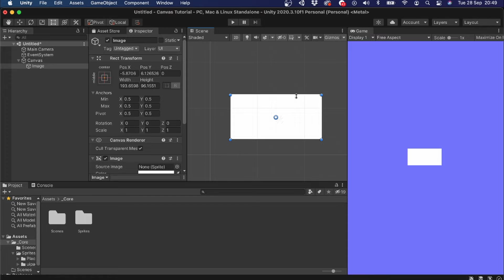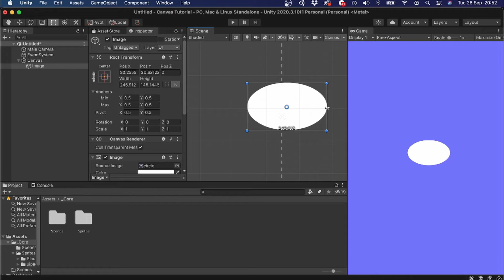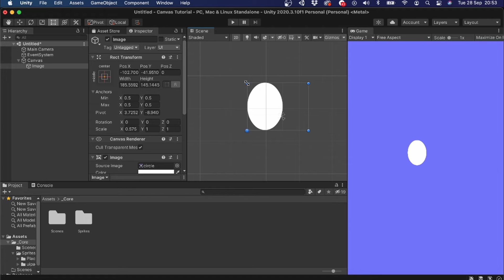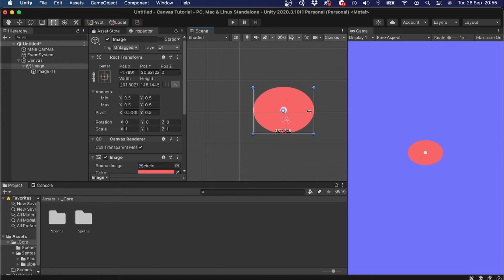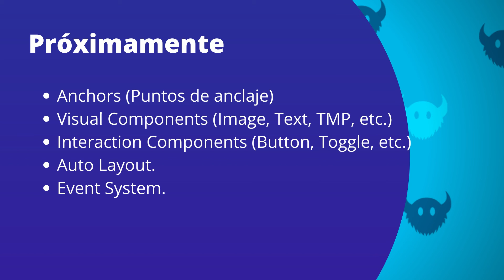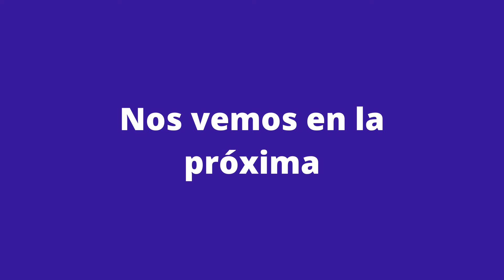3. Rect Transform - Curso Unity UI 103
En esta serie de tutoriales, aprenderemos desde cero a trabajar con las herramientas de UI de Unity. Para tomar este curso, es ideal que tengas conocimientos básicos del editor de UI y de programación.

Este es el tercer capítulo del curso en el cual aprenderemos qué es el componente Rect Transform y para qué nos va a servir.

En los próximos capítulos veremos más componentes y empezaremos a hacer scripts para controlar nuestros componentes de UI.

- [00:00] Introducción del capítulo.
- [00:15] Rect Transform.
- [01:27] Propiedades.
- [03:28] Escala en UI.
- [05:13] Próximos capítulos.
- [05:45] Despedida.